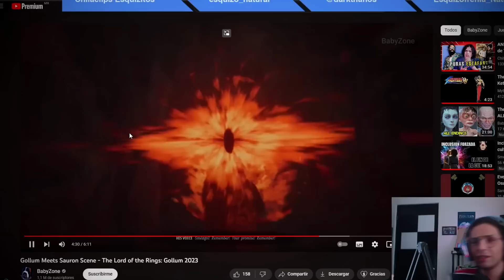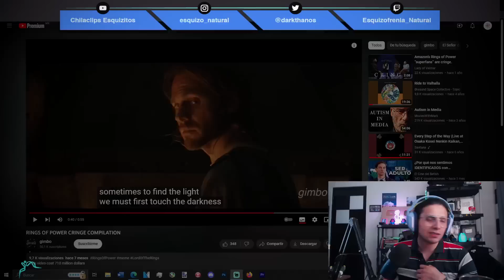¡ ARRUINARON el "Señor de los Anillos" ! ₍ ˃ ⤙ ˂ ₎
Vamos a hablar brevemente sobre cómo la saga del señor de los anillos está siendo completamente arruinado con cosas como el reciente lanzamiento de un videojuego de "Gollum" o la adaptación de "Los anillos del poder".

Preguntas frecuentes
Mis redes: